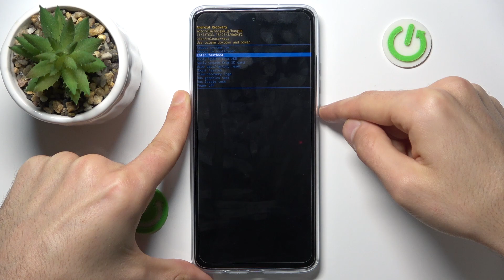Motorola Moto G84 | Как выйти из режима фастбут на Motorola Moto G84 - Режим быстрой загрузки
Завершите режим фастбут и вернитесь к обычной работе вашего смартфона Motorola Moto G84! В этом видео мы покажем, как быстро и легко выйти из режима фастбут, чтобы продолжить использовать ваше устройство без ограничений. Следуйте нашим простым инструкциям, чтобы узнать, как выйти из этого режима без лишних сложностей на Moto G84!

Как выйти из режима рекавери на Motorola Moto G84? Как закрыть режим фастбут на Motorola Moto G84? Как выйти из режима быстрой загрузки на Motorola Moto G84?